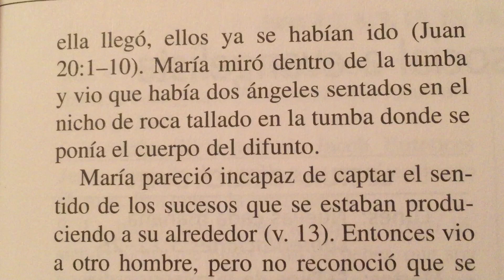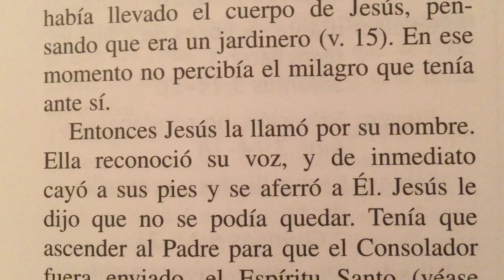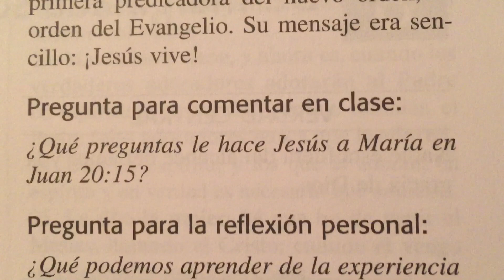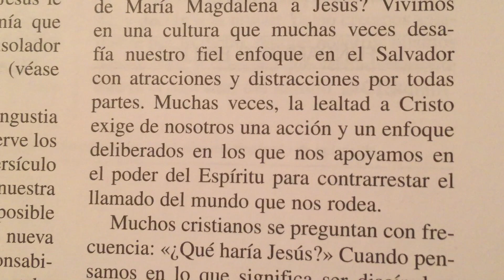Su conversación con el Señor Resucitado